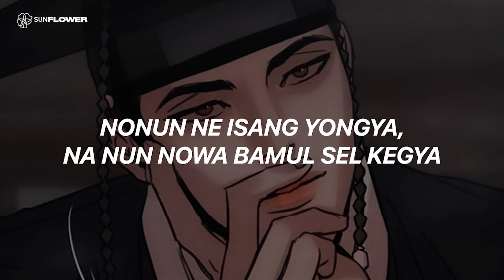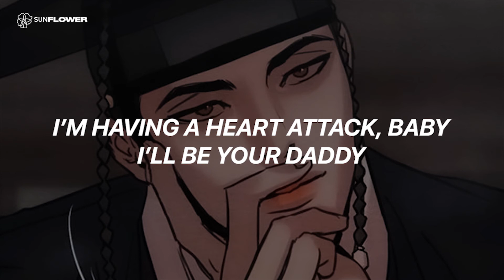BLOO (블루) 'DADDY' Easy Lyrics